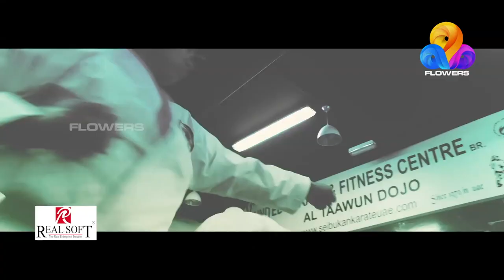United Karate Group International - UAE Shorin Ryu Seibukan style of Karate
United Karate Group International - UAE by VAM Iqbal, VAM Nadeem, VAM Jaleel. The program was hosted by Roshni Rony.

To spread good health and goodwill through the practice of traditional Okinawan Karate all across the region.

We help businesses and individuals with their events & functions and also to stay relevant to their customers in the digital era by touching hearts and minds.

We are working partner with Flowers International.
Flowers International Channel every friday at 1:30 PM

Event Management
Digital Marketing
Video Production